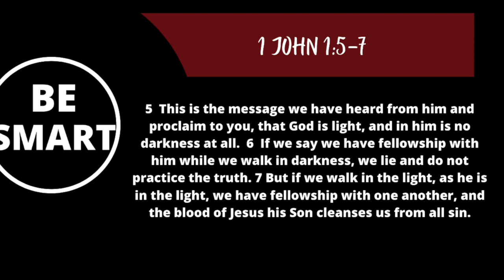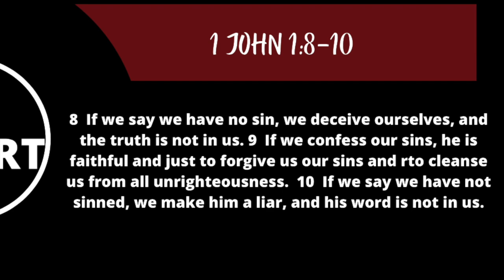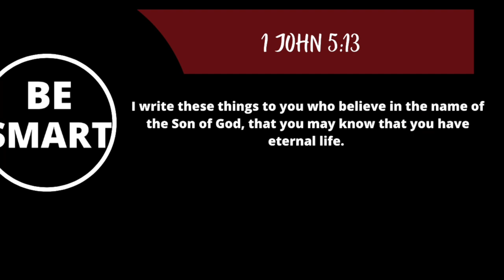What happens when Christians sin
David Jeremiah Christians will fall
DavidJeremiah once saved always saved